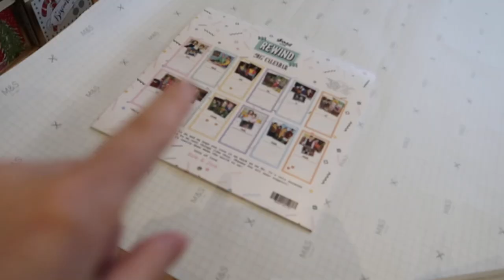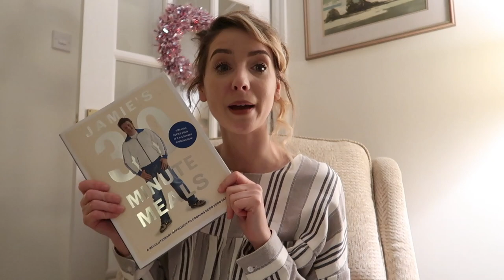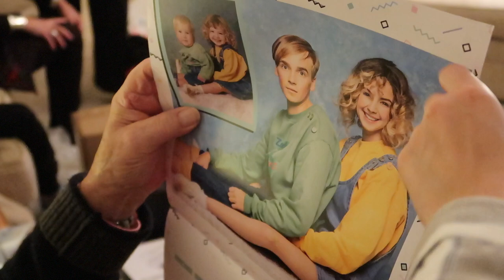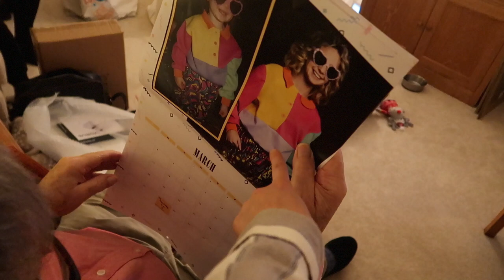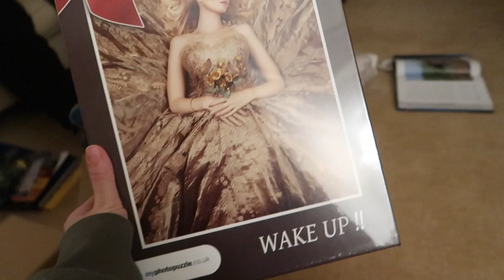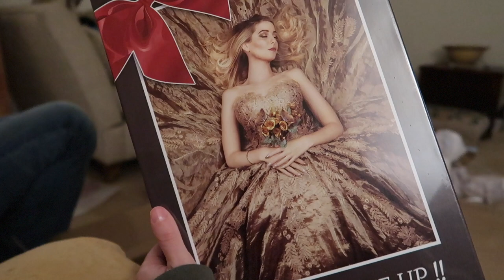ANOTHER ROAD TRIP? | VLOGMAS